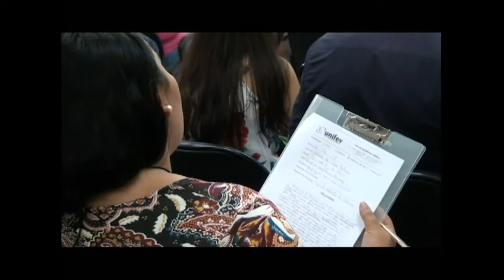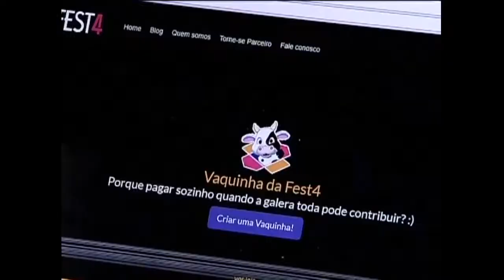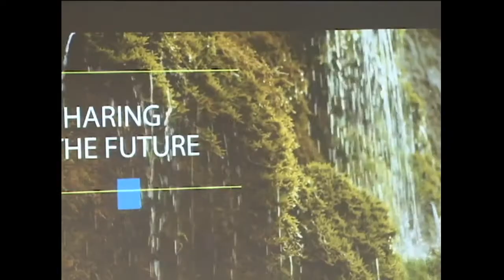TVU Jornal 2ª edição 02/02 sexta – feira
No TVU Jornal 2ª edição de sexta-feira 02/02, você confere os destaques: Homem é condenado por matar a pauladas outro homem, aqui em Votuporanga, caso foi em dezembro de dois mil e dezesseis. E apresentar tecnologias e inovações estão entre os propósitos de quem está pensando em empreender, uma feira em São Paulo tem apresentado invenções que prometem soluções para problemas bem antigos. Tudo isso e muito mais você confere aqui no TVU jornal.